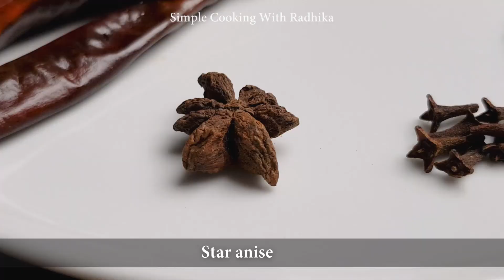Misal Pav Recipe | मिसल पाव | Easy Maharashtrian Street Food | Simple Cooking With Radhika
Hello everyone! Today's video is for misal pav, a traditional Maharashtrian dish that is popular as a street food. By following this recipe, you'll be able to make a delicious curry that is sure to impress!

Timestamps-
0:00- Misal pav
0:06- Preparing the moth beans and moong
0:48- Making the spice powder
2:06- Putting together the ingredients
4:27- Misal pav is ready to serve

Ingredients-
1.5 cups sprouted moth beans
1 cup sprouted moong
1 teaspoon turmeric powder
Salt
1 tablespoon coriander
1 teaspoon cumin seeds
1 teaspoon pepper
1 teaspoon fennel seeds
1 teaspoon poppy seeds
1 teaspoon sesame seeds
Cinnamon
Star anise
6-8 cloves
5 kashmiri chillies
3 hot chillies
3 tablespoons desiccated coconut
1 teaspoon mustard
Curry leaves
1 large onion
1 teaspoon ginger paste
1 teaspoon garlic paste
1 teaspoon kashmiri chilli powder
1 tomato
Butter
Coriander leaves